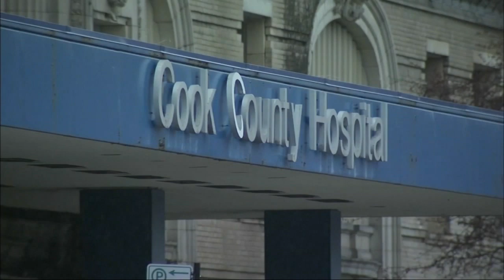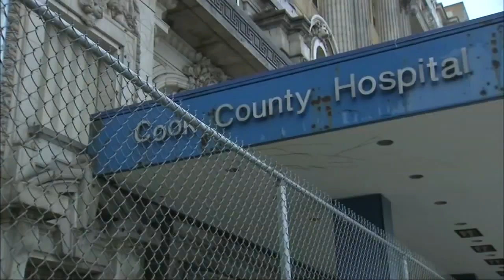Cook County Hospital | $140M renovation transforms hospital vacant for decades into hotel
After staying vacant for nearly two decades, the old Cook County Hospital is now becoming a hotel and medical office complex. Full story